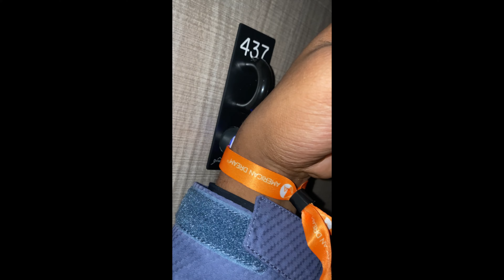Life as VH1Bravo: 🏂 Snowboarding {Dope experience} ❄️ ⛄️snowboarding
KING BRAVO DIOR
MUSIC ON ALL PLATFORMS